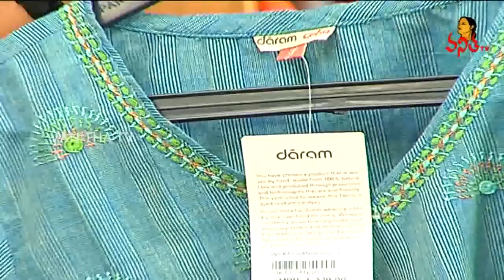Latest Handloom Mangalagiri Dresses | Printed Dresses | Navya | Vanitha TV